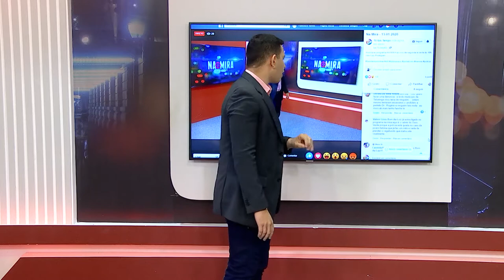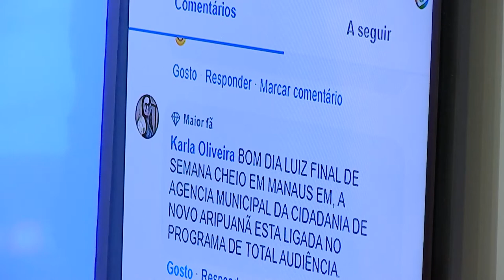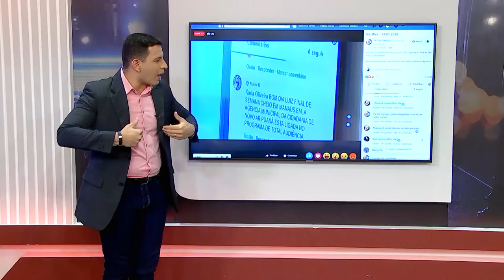NA MIRA 13 01 2020 BL 04